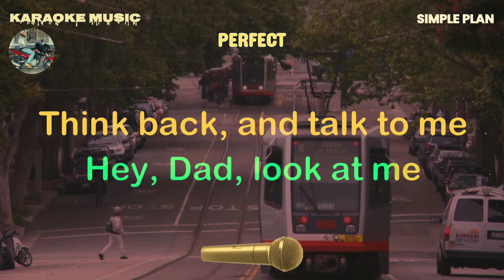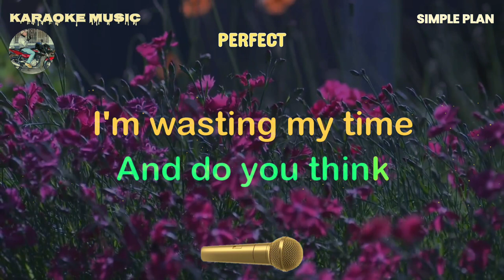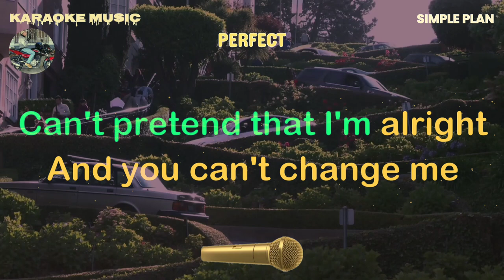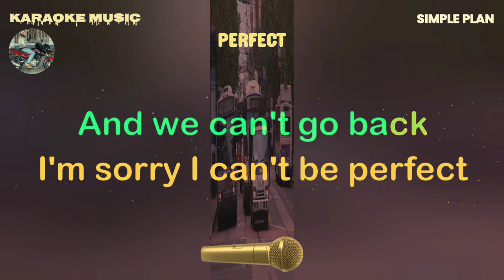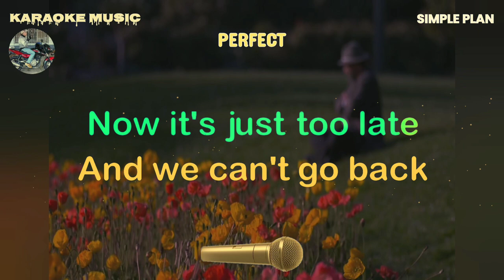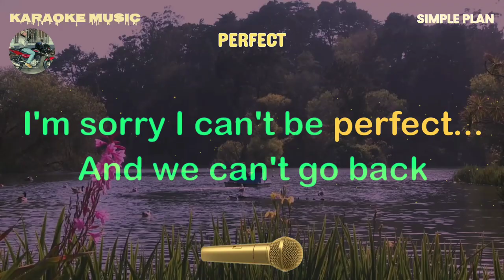PERFECT - Simple Plane (Karaoke music)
Karaoke music owner: Rudy Hermac Jr.
Music artist: Simple Plan
Video created by: Karaoke music
Layout and Design created by: Karaoke music